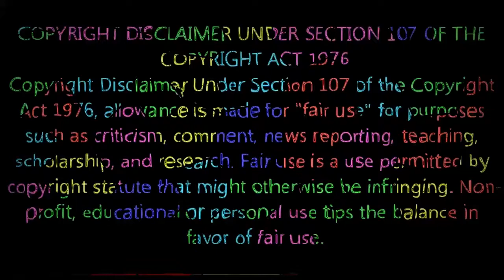GTA 5 Online *NEW* Weekly Outfit Showcase#10 *Dope*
Artist- Electro Light -Song Symolism
People You Should Check Out